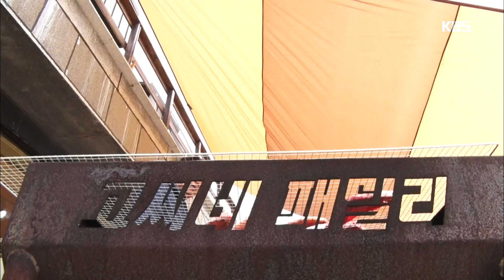오랜만에 보인 가족들~♬ 고기파티 [인간극장/Screening Humanity] 20190403